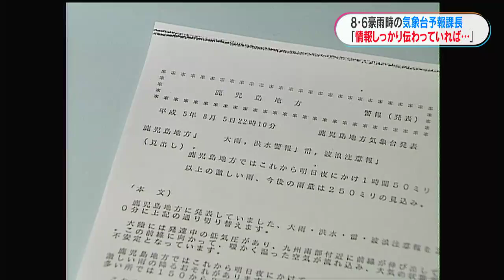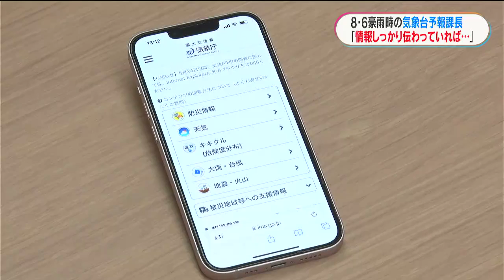【8・6豪雨災害30年】当時の気象台予報課長・前田一郎さんが感じたもどかしさ「情報しっかり伝わってれば…」(MBCニューズナウ 2023年8月4日放送)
放送：MBCニューズナウ 2023年8月4日

2023年8月6日で30年となる、1993年の8・6豪雨災害。MBCのウェザーキャスターも務めた前田一郎さんは、当時、鹿児島地方気象台の予報課長でした。あの災害に直面し、感じたことは?

8・6豪雨災害から30年。
MBCでは様々なコンテンツを公開しています。

【8・6豪雨災害 デジタルマップ】
当時の映像をデジタルマップで振り返ります。